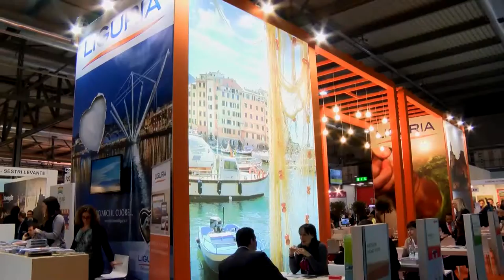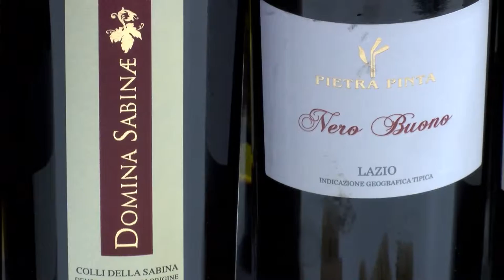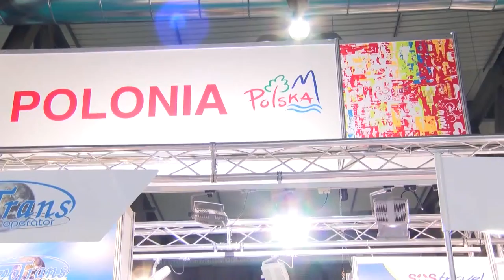GUSTO channel: BIT Milano 2015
DINAMICA, MIRATA, INTERNAZIONALE E LA NUOVA BIT2015 ALL-IN-ONE PRONTA AL DEBUTTO
Che colori avrebbe un giro del mondo nell’era dei social, dei lifestyle, del viaggio esperienziale? Probabilmente quelli di Bit2015, in fieramilano a Rho 2.000 operatori da 100 Paesi incontrano agli stand 1.500 buyer profilati con un’agenda prefissata Grazie alla sua nuova formula all-in-one organizzata per tipologie di offerta, la manifestazione del turismo leader in Italia è un vero e proprio caleidoscopio di opportunità di business per gli operatori e di entusiasmanti anteprime sulle vacanze più belle per i viaggiatori, dall’Italia e da tutto il mondo.
Circa 2.000 gli espositori da 100 Paesi e da tutte le Regioni italiane, che hanno incontrato più di 1.500 hosted buyer (83% esteri e, per la prima volta, 17% italiani), in un percorso espositivo per segmenti di business, più user-friendly, dinamico ed efficace. I buyer crescono del 50% rispetto alla scorsa edizione e provengono da 70 Paesi. I dieci Paesi più rappresentati, Italia esclusa, si caratterizzano per l’equilibrato mix di tradizionali mercati forti ed economie emergenti: USA, Germania, Russia, UK, India, Brasile, Cina, Francia, Austria e Paesi Bassi. Il percorso espositivo ottimizza la visita, valorizza le tendenze più interessanti con focus dedicati e facilita il matching mirato, grazie alla nuova formula meet&match che prevede un’agenda personalizzata di incontri prefissati con i buyer, direttamente allo stand. Fonte Ufficio Stampa BIT